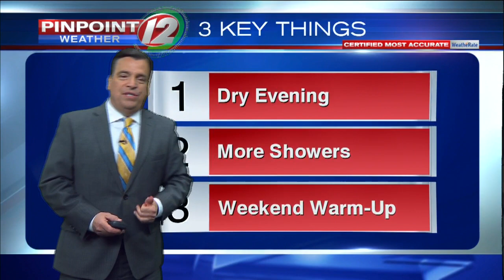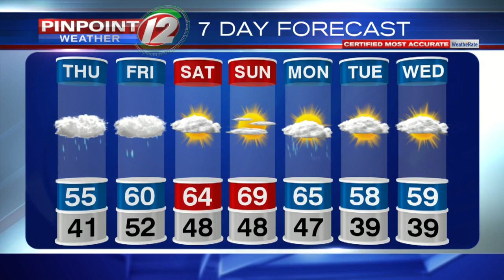Pinpoint Weather 12